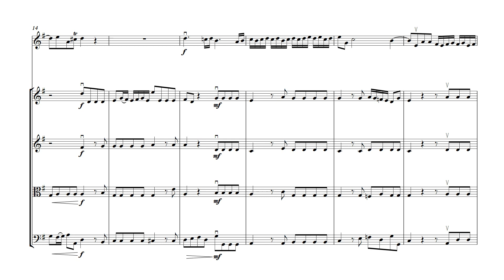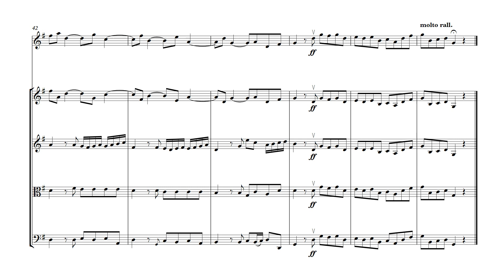Adagio and Allegro from the Concerto for Oboe No I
The Adagio and Allegro from Handel's first oboe concerto, transcribed and arranged for solo violin or viola and strings. The PDF also contains parts for solo viola, violin III doubling that of the viola and double bass. Score & parts available @